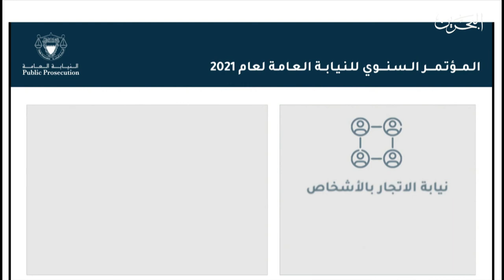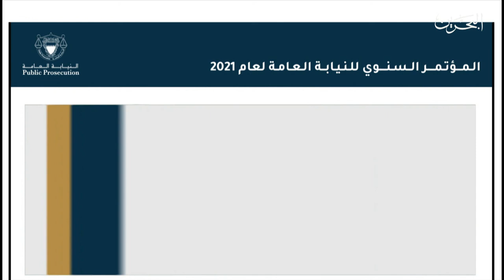البحرين مركز الأخبار : مداخلة هاتفية مع المستشار أسامة علي العوفي رئيس التفتيش القضائي 23-01-2022